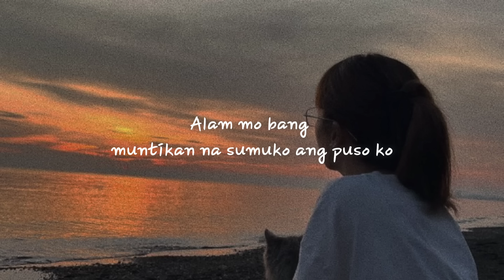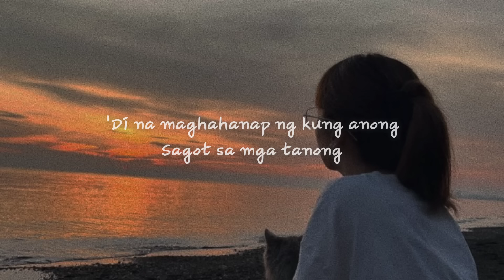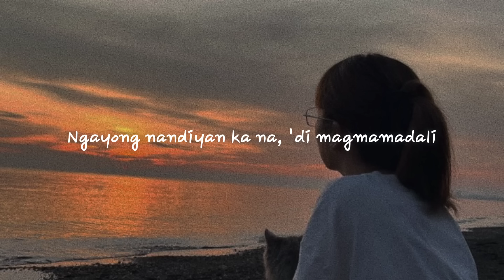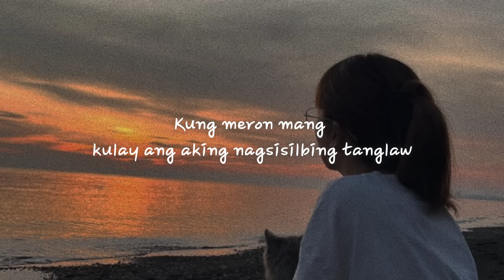Maki - 'Dilaw' Lyrics